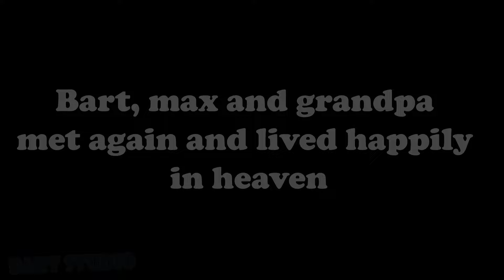Bart and Faithful Dog - ROBLOX Brookhaven 🏡RP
❤️ All audio and video content in this channel is owned by Let's Go LLC.